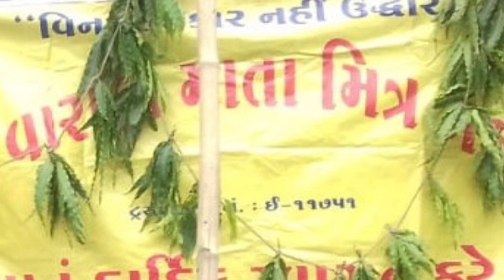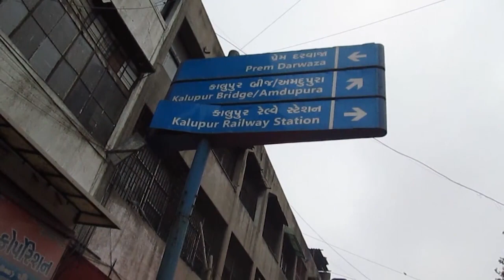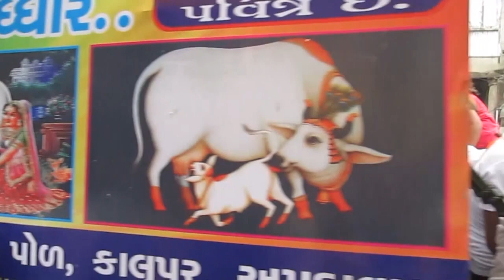VARAHI MITRA MANDAL KALUPUR RATHYATRA BHANDARO 2018